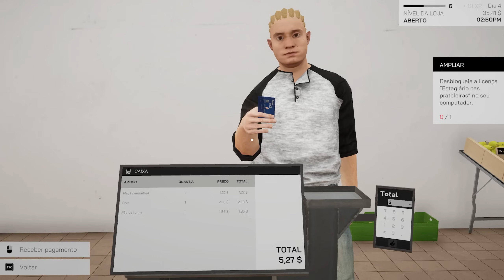Jogo Diferenciado de Supermercado - Shop Simulator